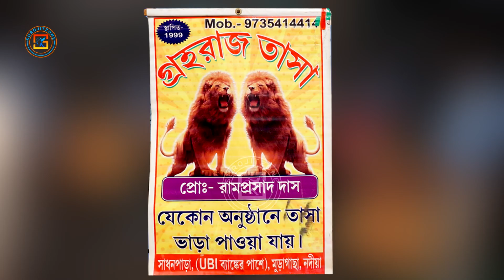GRAHARAJ TASA | গ্রহরাজ তাসা | ग्रहराज ताशा | MAJHDIA DURGA PUJA 2022 | CHAPRA NADIA | SUROJITZONE 🙏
-: FOLLOW ON :-

All Accessories